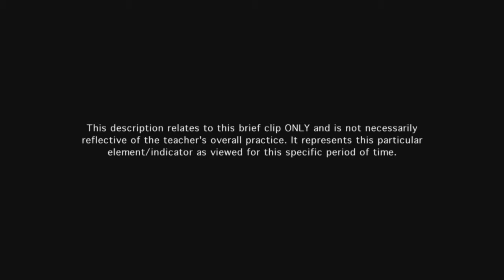Teacher engages students in learning - Example 13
Both students are engaged with each other and with an activity of an appropriately high level of cognitive challenge.